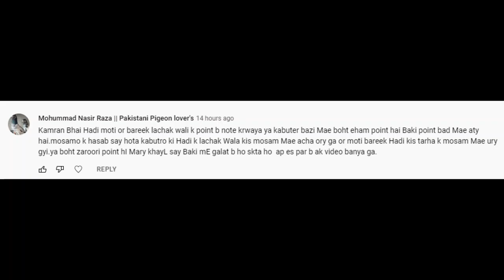Tips and Tricks and Pigeon Points 4